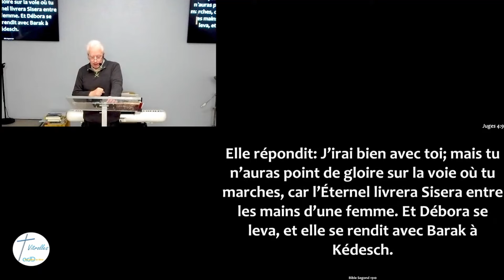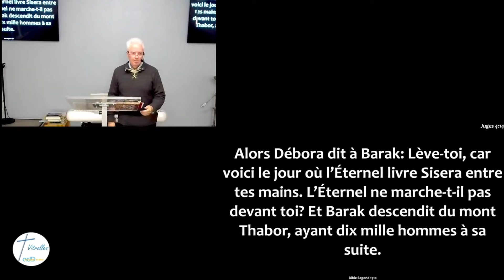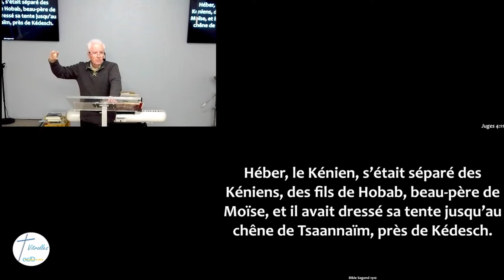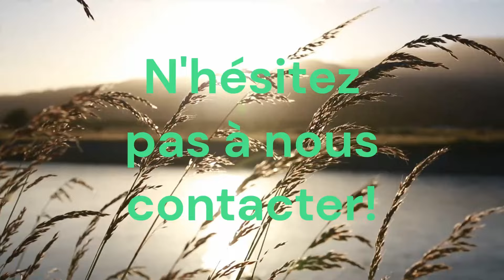Affronter les problèmes avec Courage et Paix 7 04 2024 Pasteur Laurent Méthais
Dans quel monde vivons-nous ? Un monde de violence, de corruption où Dieu est placé sur la touche !
Qu’en résulte-t-il ? La peur prend de plus en plus de place dans les cœurs.
Qu’en est-il de vous ? Comment affrontez-vous les problèmes en ce monde ?
C’est à cette question que nous voulons répondre et cela à la lumière de la Bible.
Dieu est notre créateur, et Il ne nous a pas laisser sans réponse devant ce qui est aujourd’hui et que nous devons affronter.

Lecture(s) :
👉 Juges 4 v 4-9 ; 4 v 22 ; 4 v 11, 14 et 17 ; Proverbe 18 v 1 ; Matthieu 8 v 23-27 ; Hébreux 12 v 2

 Vous désirez recevoir les notes de la prédication? Ou nous partager un sujet de prière?